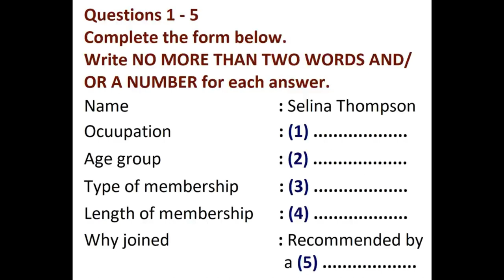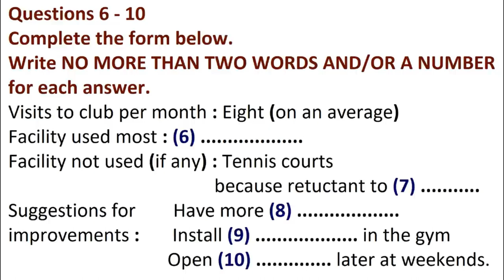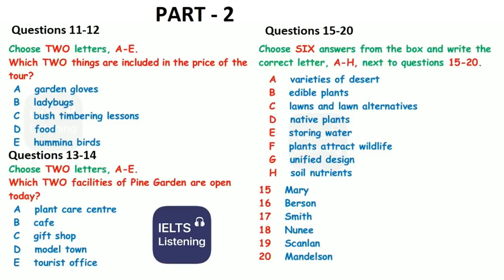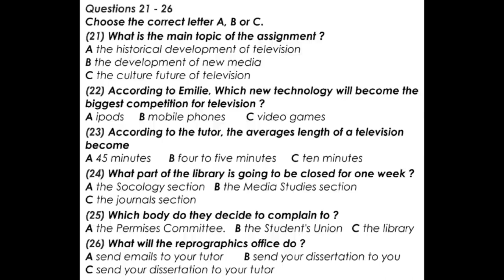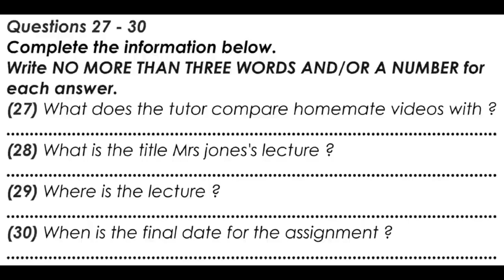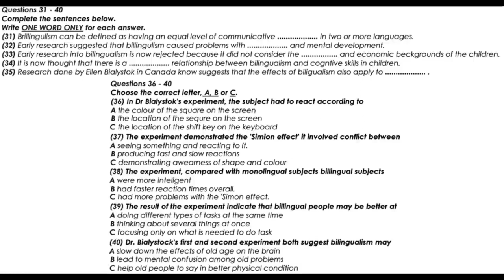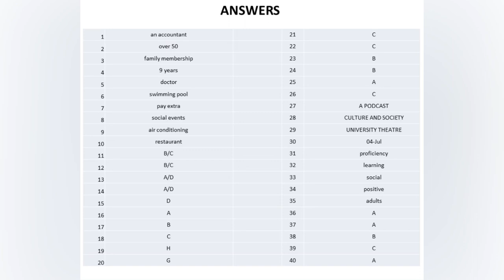IELTS Listening Test| IELTS listening practice test 2023 with answers | ielts listening test 8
Introduction-
IELTS Listening is a YouTube channel, that specialized in preparing candidates for the IELTS exam. After 5 years of amazing experience with more than 100 successful students, the Academy decided to start its activities around the world. This channel counts on professional and certified IELTS instructors from all over the world to ace the listening section. It is worth mentioning that it is a 100% online-based institute, which counts on high-quality materials to satisfy the needs of all types of learners. We hold offline and online courses to prepare the candidates for the exam with no hidden charges.
On our active account, you can find daily useful tips and videos about IELTS.
Improve your score from 5.5 to 9 in just 2 weeks.
Keep Growing.

Your Queries-
listening ielts practice test
listening test
listening practice test 8
listening
ielts listening
ielts
ielts listening tricks
how to score good bands in ielts
ielts listening map
ielts listening actual practice test 2022 with answers
ielts listening actual test 2022 cambridge
ielts listening actual test 2022 idp
ielts listening actual test september 2022
ielts listening actual test 2022 with answers recent exam
listening practice
listening ielts practice test cambridge
listening
listening ielts
listening ielts practice test cambridge 2020
listening ielts tips and tricks